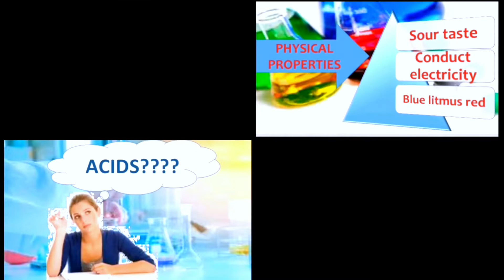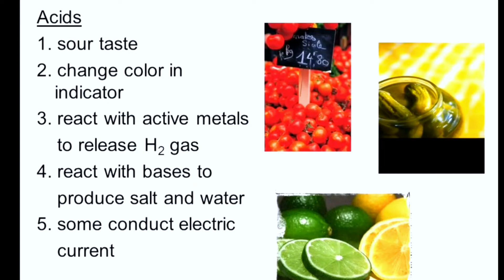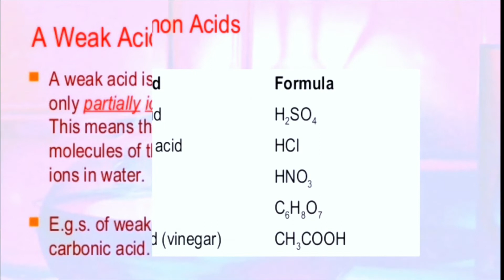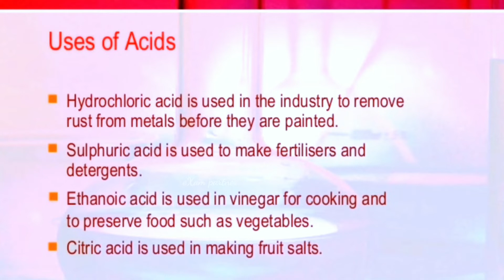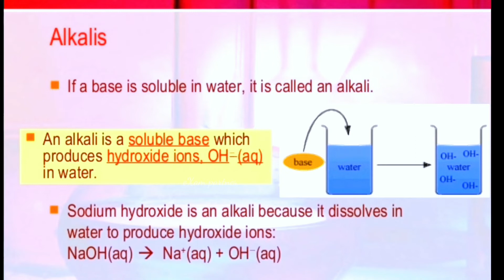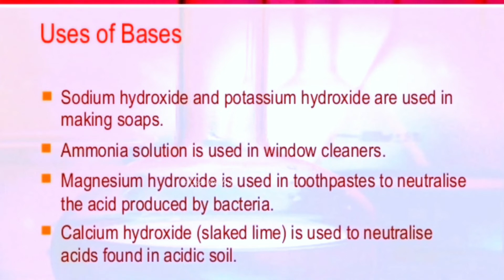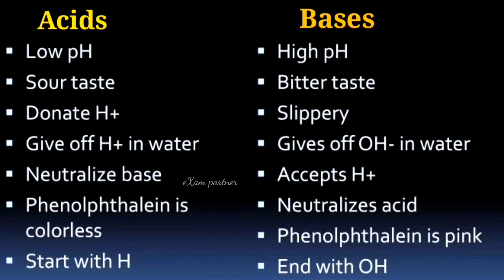"Do YOU Know the Properties of Acids & Bases?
Acids & bases | Properties of acid & bases acid base | class 10 | science | eXam Partner

Searching Titles:
Uncovering the Hidden Properties of Acids & Bases - Level Up for Class 10 Science Exams!

Use
Uncover the Hidden Properties of Acids and Bases! | Class10 Science | eXam Partner
Unveiling the Properties of Acids & Bases: Class 10 Science Secrets Revealed!
Unveiling the Secrets of Acids and Bases - Get SCORES on Class 10 Science Exam!

1. Class 10 Science Chapter 2 | Acids Bases & Salts | Properties of Acid & Base
2. Acids Bases and Salts 01 : ACIDS : CBSE / ICSE CLASS 10
3. Class 10 Chemistry Chapter 2 | Acids Bases and Salts - One Shot Full Chapter Revision
4. Acids and Bases and Salts - Introduction | Chemistry | Don't Memorise
5. Acid Bases and Salts | Class 10 Science | One Shot Video | Session 2022-23 | Padhle
6. Class 10 Science Chapter 2 | Acid Bases & Salts | Universal Indicators | pH | Ashu Ghai sir